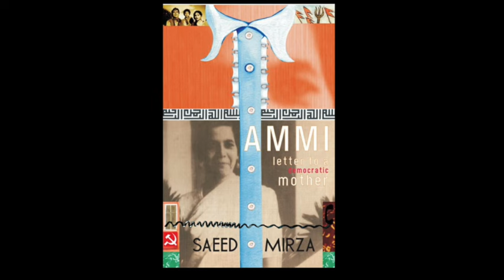The legacy of India's imagination: A dialogue with Saeed Akhtar Mirza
aeed Akhtar Mirza: A Beacon of Progressive Thought and Democratic Ideals in Indian Cinema

He has been a source of inspiration for India's imagination for several decades. Writer-director Saeed Akhtar Mirza is a stalwart of progressive cinema in India, with his movies reflecting the struggles of ordinary people. Notably, his TV serial 'Nukkad,' which he directed alongside Kundan Shah, vividly portrayed the daily challenges faced by lower-income laborers in the city of Mumbai. The show's 40 episodes captivated audiences all over India during 1986-87. (He also had a sequel titled 'Naya Nukkad' in 1993).

Saeed has authored several books. His first book, 'Ammi: Letter to a Democratic Mother,' offers a captivating account of growing up within an intellectually curious, open-minded, and democratic Muslim family.

Identifying as a Marxist and a humanist, Saeed is not dogmatic and views true Marxism as the poetry of life. He sees Buddha and numerous poets and saints from the Bhakti era as embodying Marxist ideals.

He regards his last film, 'Naseem,' as his swan song—a somber commentary on the current state of India. However, he still holds hope in the younger generation, believing they will one day bring about a new era of compassionate governance.

In This episode of "The Legacy of India's imagination" I bring to you a dialogue with Saeed Akhtar Mirza.